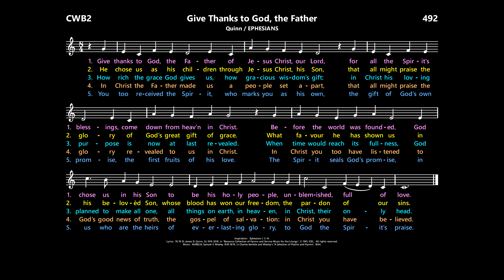Give Thanks to God, the Father [Quinn / EPHESIANS] CWB2:492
Lyrics and music are copyrighted.

Hymnals:
Catholic Worship Book:  687